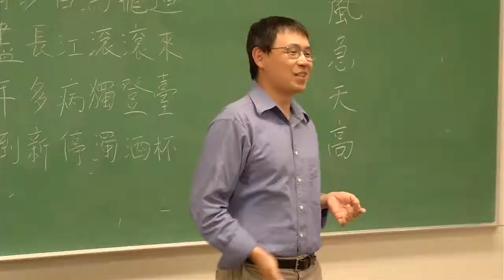I Love UCSB!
An admissions video for the University of California Santa Barbara